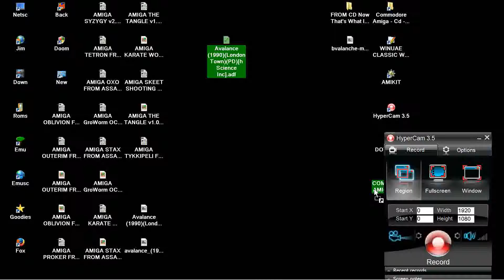AMIGA Avalance AVALANCHE AMIGA OCS 1990 London Town PD h Science Inc